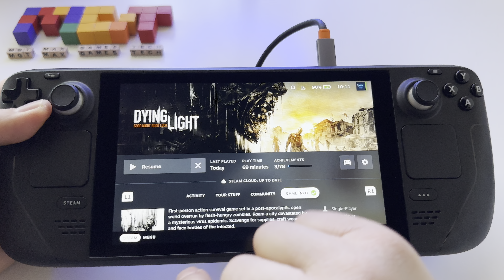Dying Light 1 - Steam Deck gameplay | 60 FPS, impressive graphics